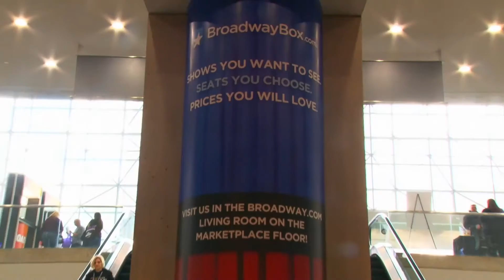Broadway Con en Espanol